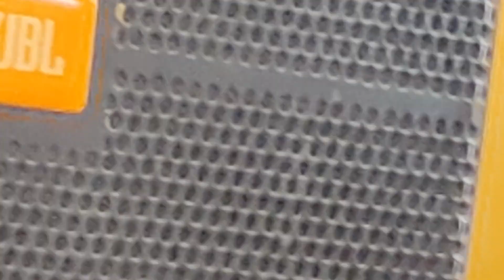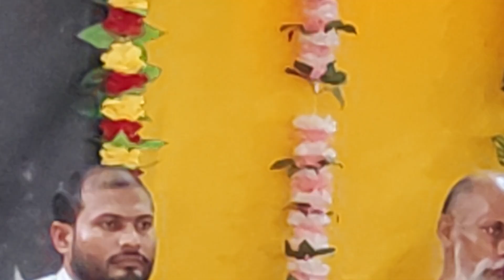DJJS fazil Nagar Guru Puja गुरु पूर्णिमा महोत्सव फजील नगर में बड़ी धूम धाम से मनाया गया djjs bhakti